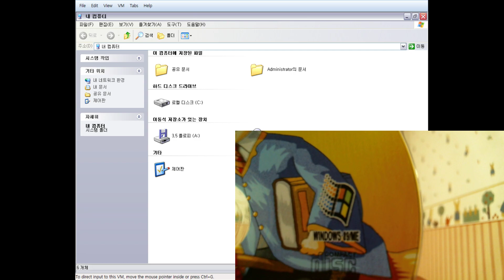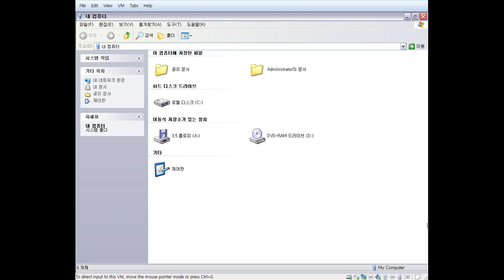핸리포트 마법사 CD인증 겸 1탄만 플레이 1080p 윈도우89?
딱지 보여주는거 깜빡했다 윈도우89가 뭐냐 진짜 이런걸 잘못쓰고
이 게임 제작사는 무슨생각으로 이딴걸 만든거고 나는 이딴걸 왜한거지?
내가 지금까지 해서 올린 게임중에 이게 상태가 젤 안좋음 전에도 조작감 때문에 안할려다 억지로 했었는데
이런걸 전에 왜 단지 궁금하단 이유로 힘들게 구했을까 그래도 게임이 이정도까지는 아닐줄 알았는데
패트와매트게임 정도면 상태가 안좋아도 그래도 봐줄만한데 게임수준이 그보다도 한참안됨
그나마 기모아 쏘는건 좋게 봐줄라고했는데 그마저도 제대로 안나갈때가 많다